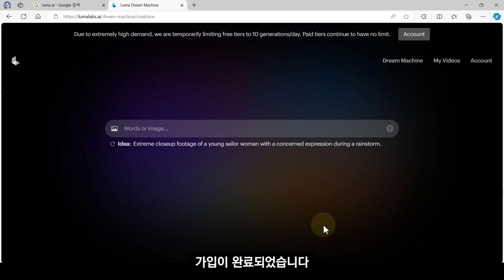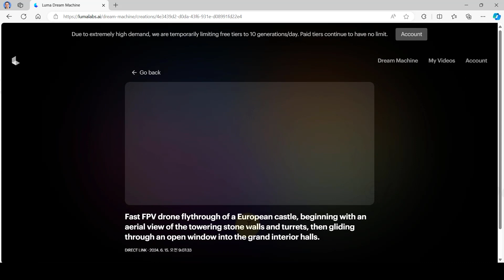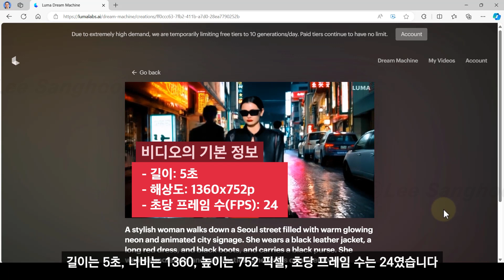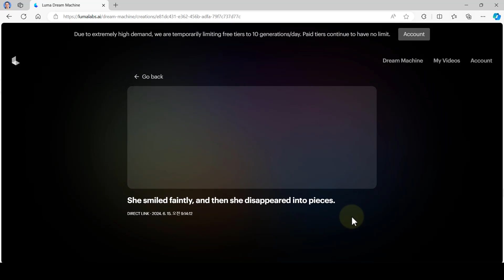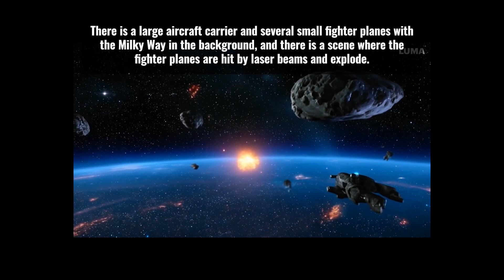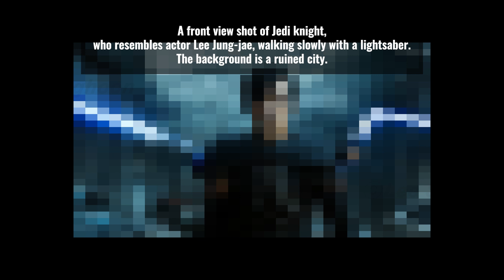Luma의 비디오 생성 AI 'Dream Machine' 사용법!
루마(Luma AI)에서 '드림 머신(Dream Machine)'이라는 새로운 비디오 생성 인공지능을 발표했습니다.
텍스트를 입력하면 비디오로 만들어주는 인공지능입니다. 사용 소감은 "문제는 많지만 테스트해볼만한 가치는 있다"라는 것입니다. 가입 후 한 달은 무료로 사용할 수 있고 하루 10개, 총 30개까지 비디오를 만들 수 있으니 테스트하기에는 충분할 것 같습니다.
이번 영상에서는 기본 사용법을 알려드리겠습니다.

* 프롬프트: A stylish woman walks down a Seoul street filled with warm glowing neon and animated city signage. She wears a black leather jacket, a long red dress, and black boots, and carries a black purse. She wears sunglasses and red lipstick. She walks confidently and casually. The street is damp and reflective, creating a mirror effect of the colorful lights. Many pedestrians walk about.

[목차]
00:00 오프닝: 영상 소개
00:22 사용자 가입하기
00:45 비디오 생성(드림 머신 추천 프롬프트 활용)
01:41 비디오 생성(Sora의 '거리를 걷는 여성' 프롬프트 활용)
02:26 생성한 비디오 저장
02:43 비디오 생성(이미지 활용)
03:25 다양한 생성 비디오 소개(프롬프트 및 결과)
04:43 비디오 생성(스타워즈 제다이 기사)
05:13 클로징